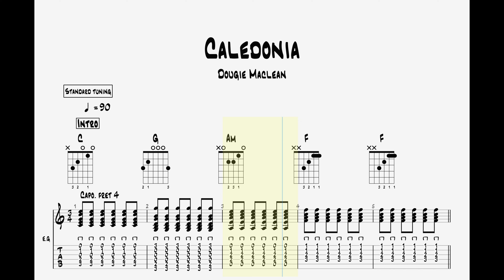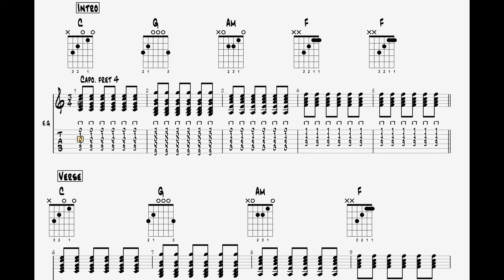Dougie Maclean - Caledonia || Easy Guitar Play Along TAB || Guitar Lessons in Aberdeen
🎸 Dougie Maclean – Caledonia | Guitar Tab Sheet Music 🎸

Guitar tab sheet music for "Caledonia" by Dougie Maclean. Whether you're a beginner looking to learn this track or a seasoned guitarist wanting to perfect your skills, this tab is for you.

📜 What you'll find in this video:

High-quality sheet music for "Caledonia" by Dougie Maclean